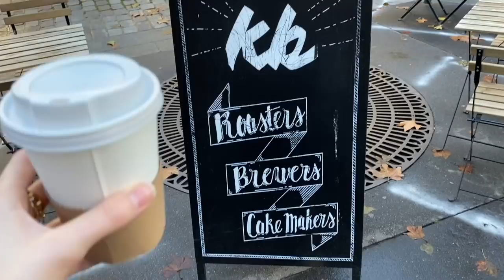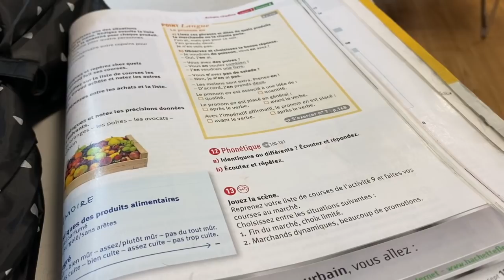PARIS VLOGG | Fikar, turistar och ger tips & besöker EF - språkskola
ÖPPNA FÖR MER INFO:
I betalt samarbete med EF

Om du är intresserad av att studera franska eller något annat språk så erbjuder EF 10 olika språk på 50 destinationer världen över. Du kan studera allt ifrån någon vecka så som jag gjorde när jag flyttade till Paris – upp till ett helt år. Det är verkligen ett bra sätt att komma in i språket och kulturen på snabbt, plus att du kommer träffa många nya vänner på ifrån hela världen :)

Just nu kan du tävla om ett stipendium på 20 000 kr om du klickar här:

Vanliga frågor:
Ålder: 21 år
Bor: Paris, Frankrike men är från Stockholm
Kamera: Iphone 11 PRO

Kram!
Videon innehåller inga produkter som är skickade till mig från företag eller PR-byrå. Alla åsikter är helt och hållet mina egna och är inte påverkade av tredje part.